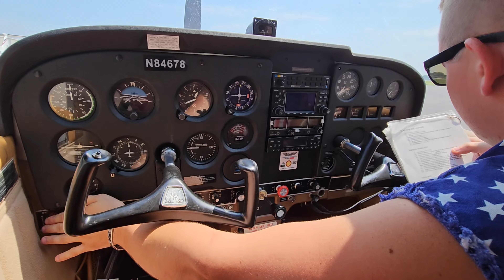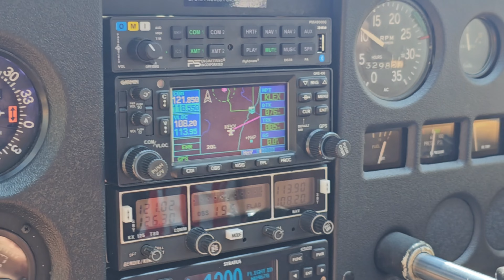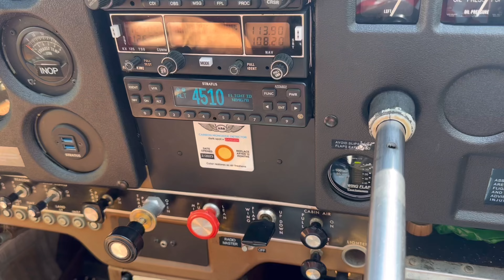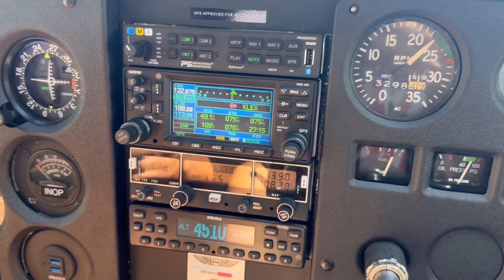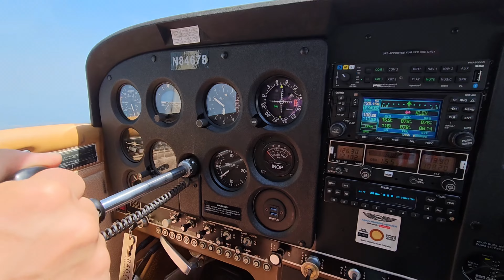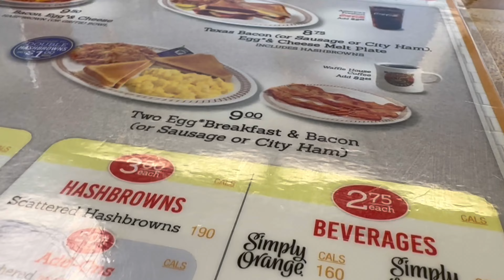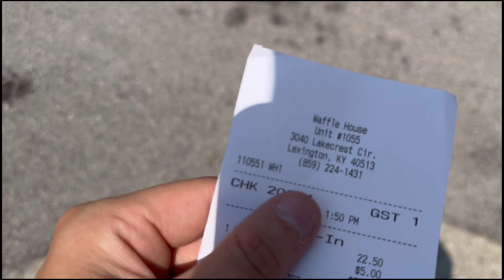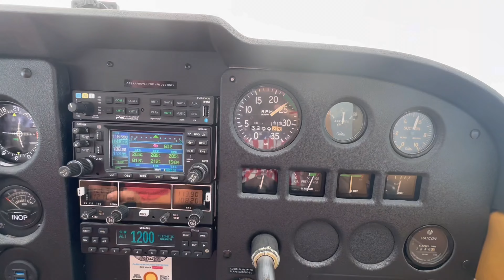Flying 9 1/2 fingers to Waffle House after a speedy recovery (Freed diesel)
Sorry for the long pause from YouTube. I just finished my piloting school that was super hectic and now I’m back to posting. What better way to start off then making dreams come true for 9 1/2 fingers (​⁠@freeddiesel ) flying him to Waffle House for lunch.